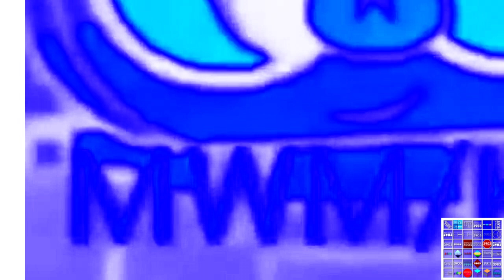Preview 2 This mail round 16 vs mwm in Chorded